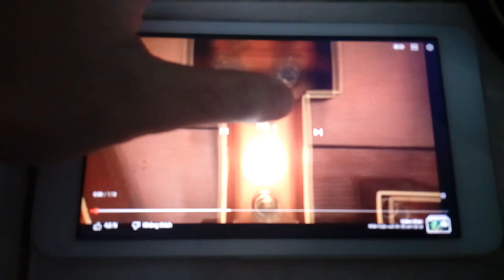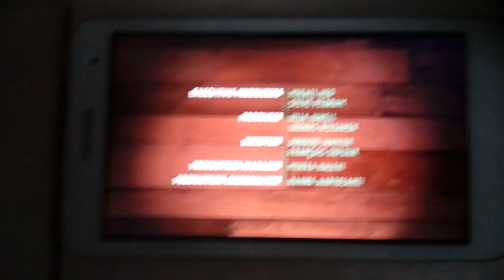Piggy Tales Remastered Third Act Hiccups in Vietnam (Valentine Day Special)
Hamlet suffers a bad case of the hiccups
Let's tango out soon!